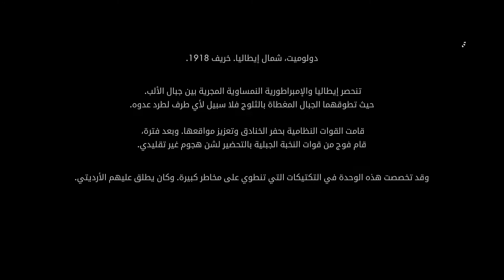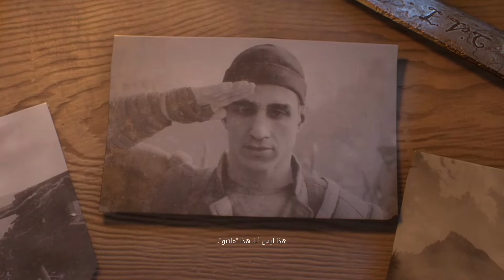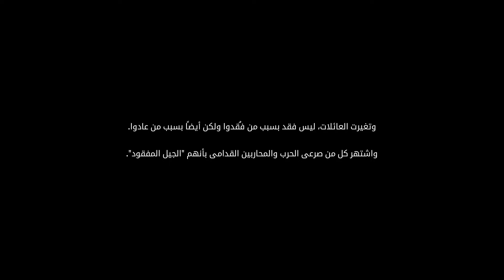تختيم لعبة باتلفيلد 1 مدبلج للعربي الفصل الثالث الى الامام سافوي (أفانتي سافويا) Battlefield 1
باتلفيلد 1
لعبة فيديو
باتلفيلد 1 ‏ هي لعبة فيديو حربية من نوع تصويب من منظور الشخص الأول وهي الجزء الرابع عشر في سلسلة باتلفيلد والجزء الرئيسي الخامس بعد باتلفيلد 4، صدرت في 21 أكتوبر 2016 على أجهزة إكس بوكس ون، وبلاي ستيشن 4، ومايكروسوفت ويندوز. اللعبة من تطوير ديجيتال إلوجينز سي إي ومن نشر إلكترونيك آرتس.
تاريخ الإصدار الأولي: 21 أكتوبر 2016
مطور البرامج: إي إيه دايس
الوضع: لعبة فيديو جماعية
السلسلة: باتلفيلد
المصمم: دانيال برلين
الترشيحات: جوائز الأكاديمية البريطانية لألعاب الفيديو للعبة متعددة اللاعبين،
الأنظمة الأساسية: بلاي ستيشن 4، إكس بوكس ون، مايكروسوفت ويندوز

Battlefield 1
video game
Battlefield 1 is a first-person shooter video game, the fourteenth part in the Battlefield series and the fifth main part.

After Battlefield 4, it was released on October 21, 2016 on Xbox One, PlayStation 4, and Microsoft Windows. The game is developed by Digital

Illusions CE and published by Electronic Arts.
Initial release date: October 21, 2016
Software Developer: EA Dice
Mode: Multiplayer video game
Series: Battlefield
Designer: Daniel Berlin
Nominations: British Academy of Video Games Awards for Multiplayer,
Platforms: PlayStation 4, Xbox One, Microsoft Windows